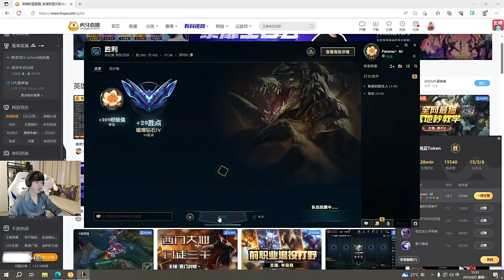Letme谈Ming：他应该在某个队伍试训，有可能入选亚运会！